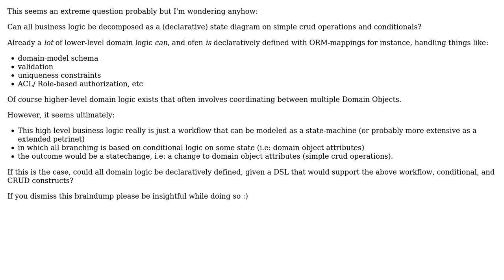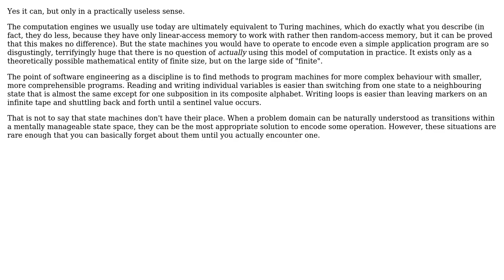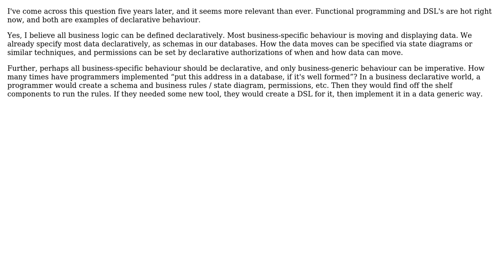Can all business logic be decomposed as a (declarative) state diagram on simple crud operations...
Software Engineering: Can all business logic be decomposed as a (declarative) state diagram on simple crud operations and conditionals?

With thanks & praise to God, and with thanks to the many people who have made this project possible! | Content (except music & images) licensed under CC BY-SA | Music | Images & others | With thanks to user Ron Romero user Kilian Foth user Geert-Jan and the Stack Exchange Network Trademarks are property of their respective owners. You are responsible for your own actions.